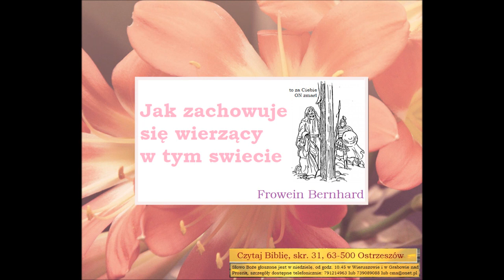Czego uczy mnie Biblia o zachowywaniu się wierzącego w tym świecie Bernhard Frowein B046